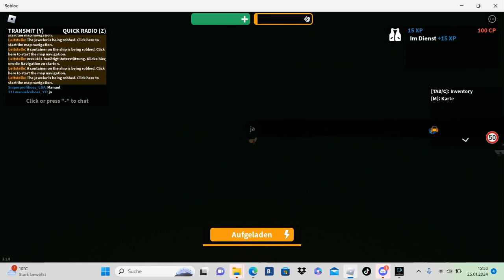Verhers polizei mit semir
liken und aboniren